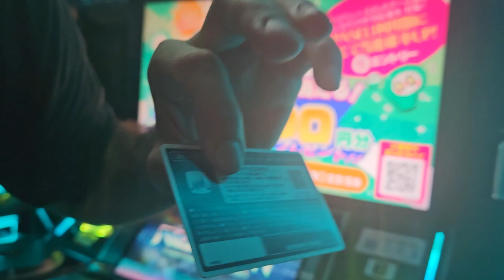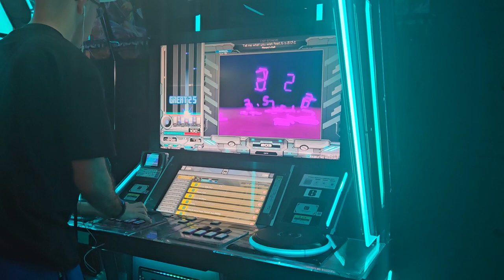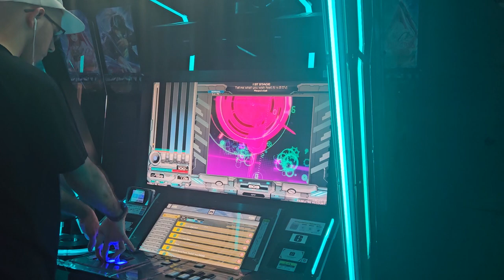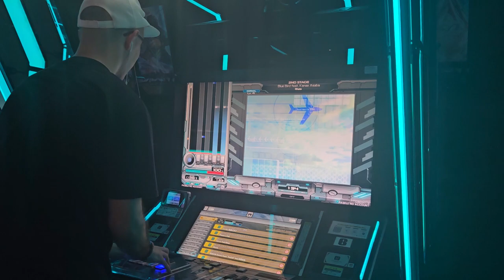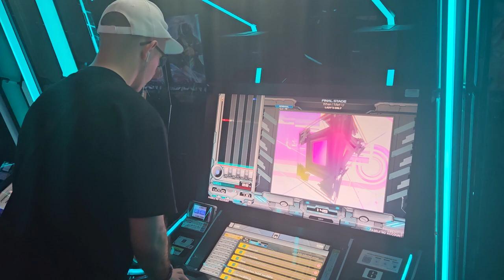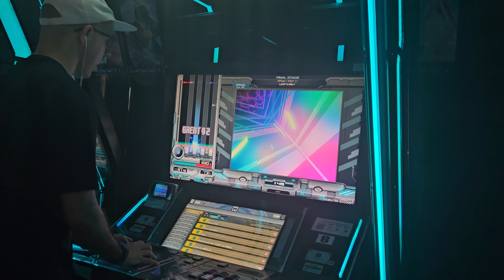Beatmania IIDX 30 RESIDENT @ GIGO 3 JAPAN 24-6-2023 SESSION 1